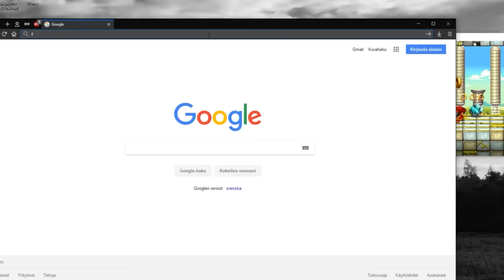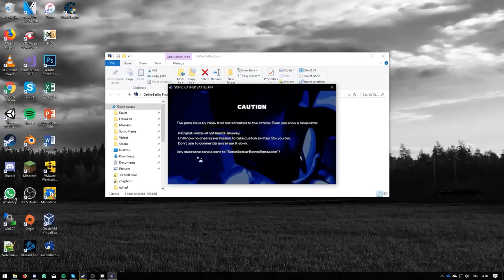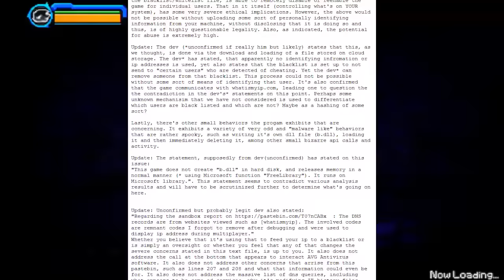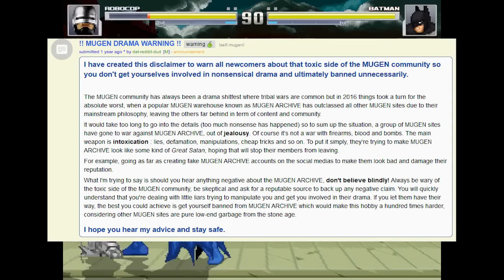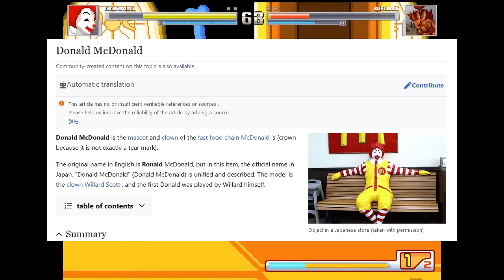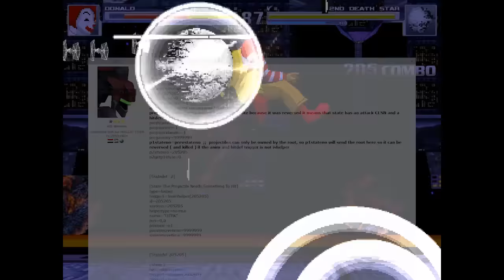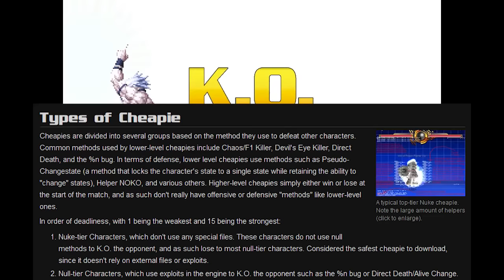The Game Most Like a Creepypasta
Additional Video Credits: BSPD95, Sami, Sitajereyum, Daris Fox, 2Cliche, Geoshea2000, MaskedMetaKnight4